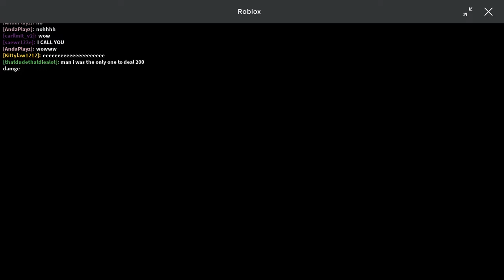Perang Melawan Noob di Roblox Dumbies vs Noob